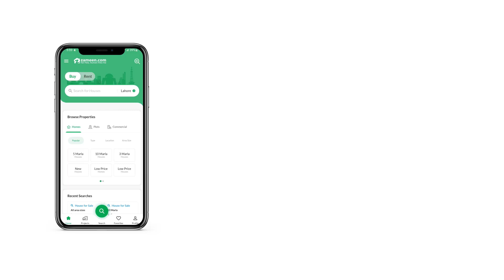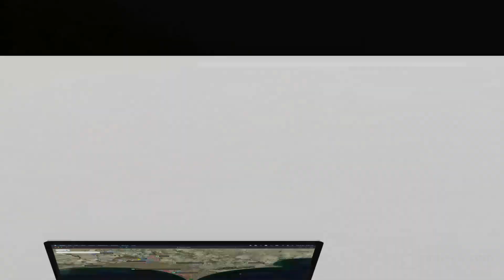2 KANAL RESIDENTIAL PLOT FOR SALE IN DHA LAHORE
Saiban Associates DHA Authorized Estate Agency Offers,
Envisioned to turn your dream into reality
DHA is a gated and 100 secure housing society .
24 7 security . This is right time to make profitable investment.
Your dream life awaits you in DHA .